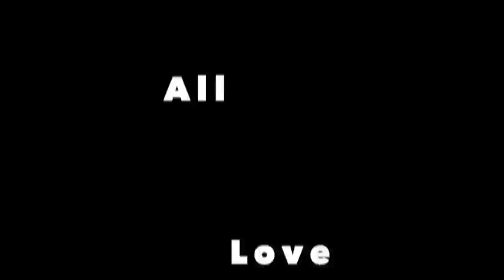Fighting In Hawaii...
Thank you YouTube family for all of the support thus far. Let's keep going! Follow me on this YouTube journey.

All Love!